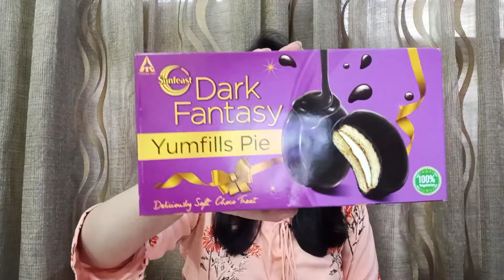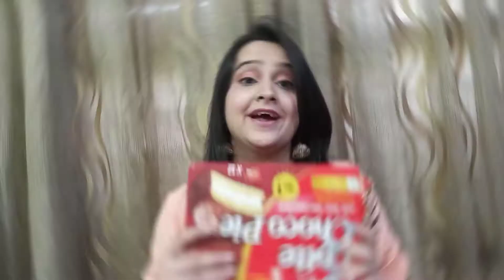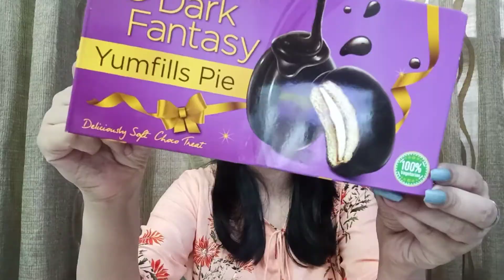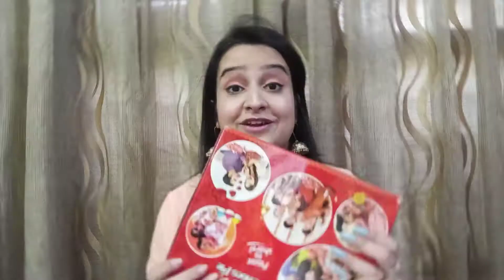Lotte Choco Pie VS Sunfeast Dark Fantasy Yumfills Pie | Which One Is Better? | The Kritika Factor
Lotte Choco Pie has been serving Choco Pies for the longest time. And Sunfeast Dark Fantasy Yumfills Pie is a pretty strong competitor to it. Which one is better? Which one tastes better? Know it all in this video: Lotte Choco Pie VS Sunfeast Dark Fantasy Yumfills Pie | Which One Is Better? | The Kritika Factor